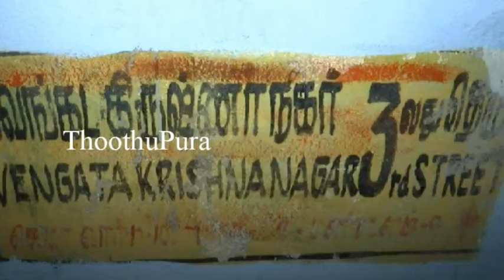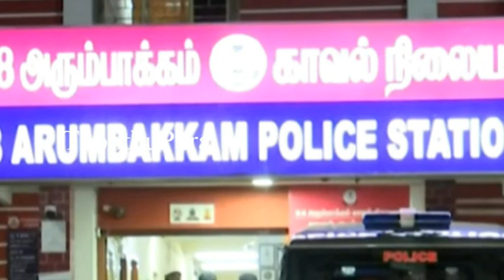சென்னை அரும்பாக்கம், திருவேங்கடகிருஷ்ணா நகர் பகுதியை சேர்ந்த பானு செய்ததை பாருங்க | Thoothupura